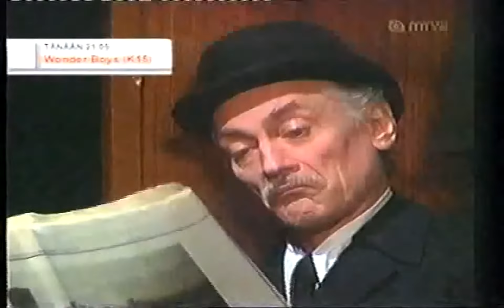Parempi myöhään (1979) - 1. No thank you / 2. Pankkiryöstö ☺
Parempi myöhään on vuonna 1979 valmistunut ja esitetty Mainos-tv:n 10-osainen kotimainen viihdesarja.
Ohjelmaa mainostettiin mainostekstillä: "Illan siimeksessä johdatamme teidät viihteen valkamaan." Ohjelmaa esitettiin kerran kuukaudessa lauantai-iltaisin klo 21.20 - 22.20.
Ohjelma koostui Ritva Valkamalle ja Pentti Siimekselle Seppo Ahdin kirjoittamista humoristisista juonnoista, Neil Hardwickin kirjoittamista sketseistä sekä monipuolisista musiikkinumeroista